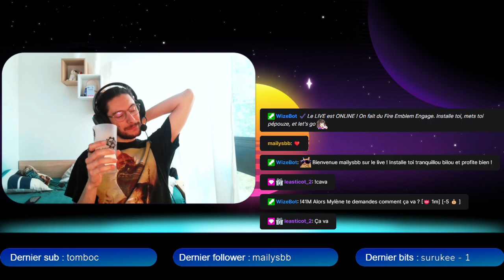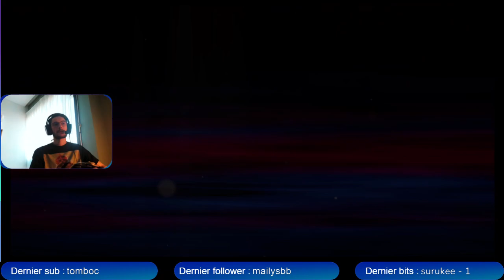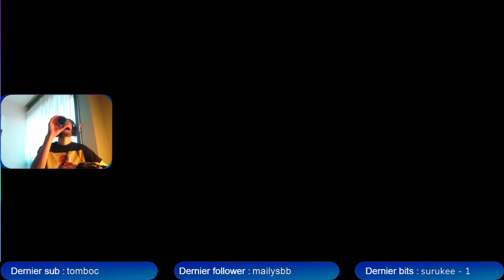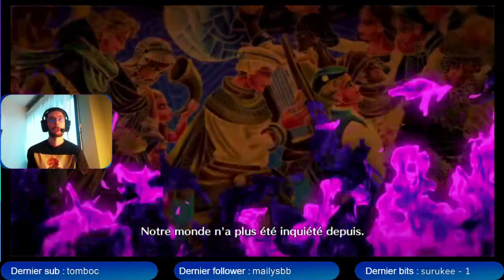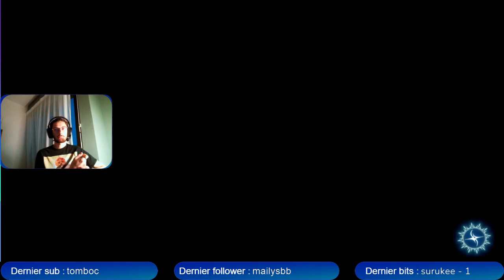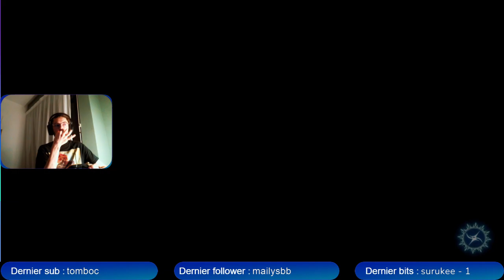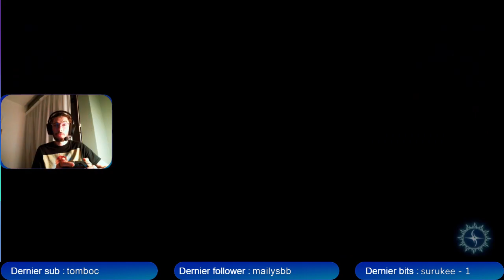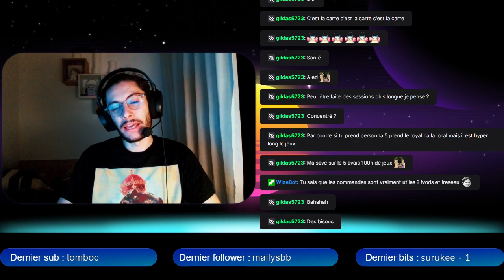Fire Emblem Engage | Je COMMENCE enfin ce jeu lets gooooo